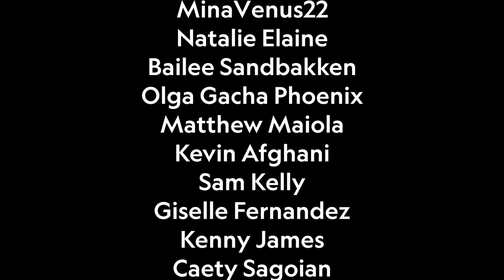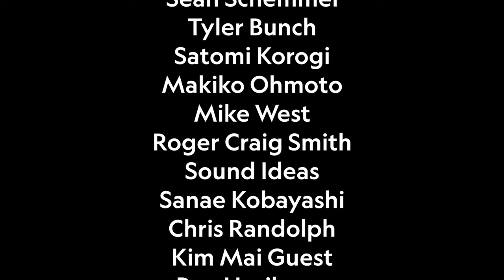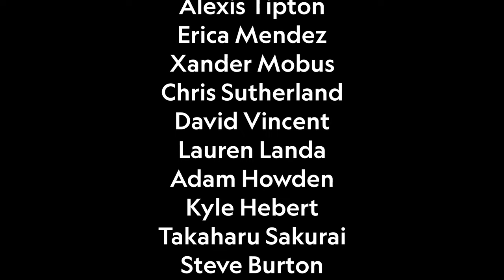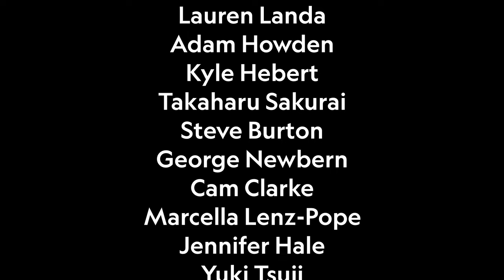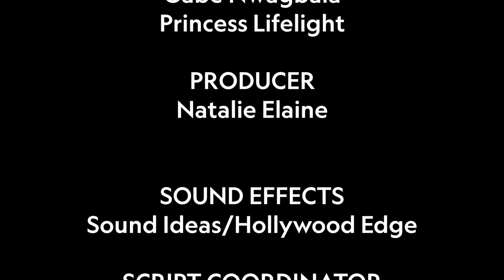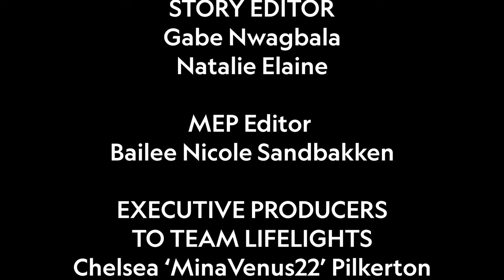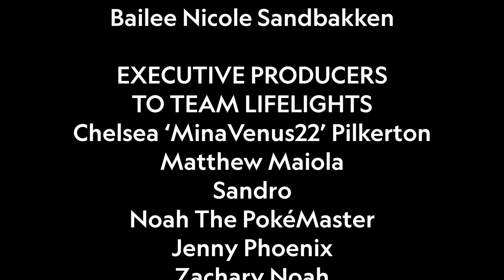My Hero Academia × Lolirock & Sonic Frontiers Break Through It All Goes with Everything! AMV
For  @BailcuryG27
Jiro (vocals), Kaminari and Tokoyami (guitar), Yaoyorozu (keyboard), and Bakugo (drums).Vocals Talia,Iris,Auriana.
Dancer: Grace "Twinkle Toes" Hastings  @twinkletoes5992
Song: BREAK THROUGH IT ALL!!!. From the Sonic Frontiers Expansion Soundtrack Paths Revisited & Sonic Frontiers Original Soundtrack Stillness & Motion.